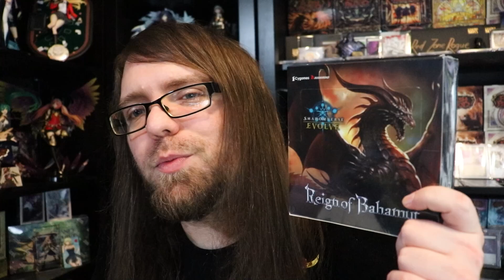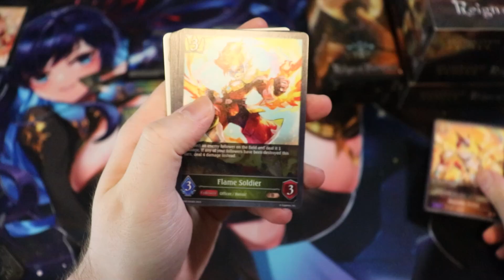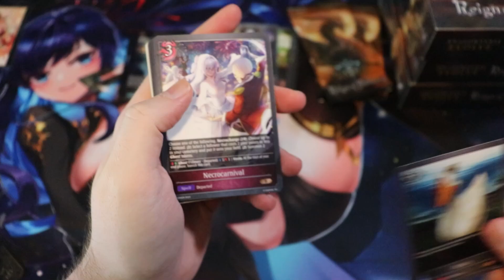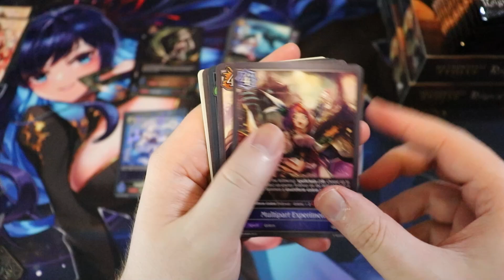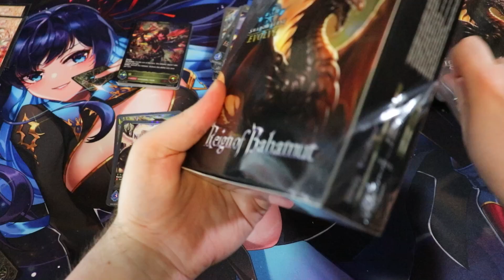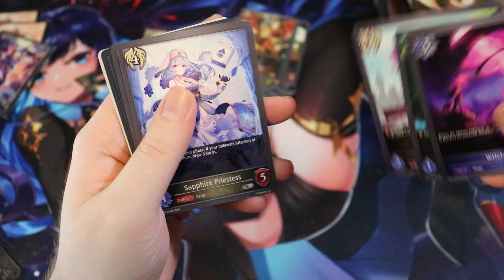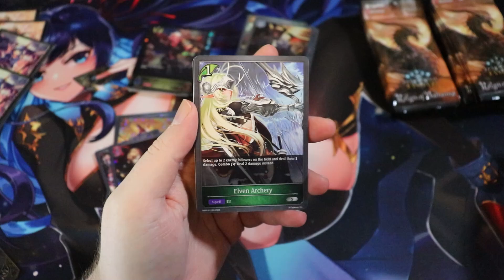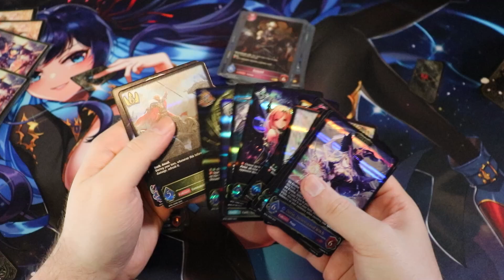NEW SET HYPE! 🔥 Let's Open Shadowverse Evolve TCG Reign of Bahamut!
⚔ Shadowverse Evolve TCG BP02 Reign of Bahamut ⚔

Our awesome Patrons that help make this content possible:
Thomas Aagaard
Kasper Hermansen
Brandon Hutchison
Lee Cheesman
Aaron Mervyn Priest
Paul Goarin
Koyubi
Matthew Lim
Tyquaius
T
Christopher Hatch
Natalie Fortune
magyar
Randy Eng
Raul Lima
Lapu Lapu Cool J
Jennifer Abe
John Greiner
Gary
James Edwards
Jonathan Mangel
Jacob Neitling
Jake
Bryson Ward
Tiko998
Tammy Rosenberger
Tristan Matheson
Cyril Petit
iHankJr
Jose reyes
Kevin LaFlamme
Jeremy Reyna
Tw
Aaron Kaiser
Ella Frisk
Evan Keller
Joshua Balke
shopping_for_noobs
Paul LaFortune
Ken Powell
Hose Bee
Haunted Castle Gaming Inc.
Bill LaPage
PlaytimeTCG
Jim F.
stockton newling
Brian Lenz
Adam Duncan
Heang
Sloopdoop
Amauri Taveras
Clark Jansen
Pow!
Andrew
Dante
Philip Davis
Paul
Jacob Downing
Witches Guild TCG
Joey Senart
Alejandro Gonzalez-Lara

Intro: flippy 19XX - Future Boy
Outro: Chance

Red Zone Rogue aims to be your source for Flesh and Blood TCG variety content - join us and welcome to the Rogue's Gallery! As a general card game enthusiast, I also LOVE featuring new and/or interesting card games - expect a bit of variety now and then!

Home of the Living Legends: A Flesh and Blood Podcast

Types of Content you'll see on the channel:
► Gameplay
► Product Openings
► Deck Techs
► Top 10s
► Game Dev and Industry Interviews
► News Recaps